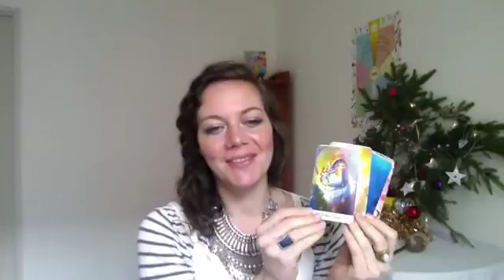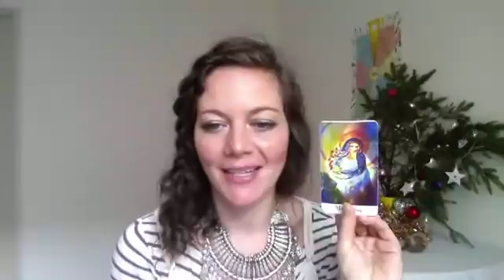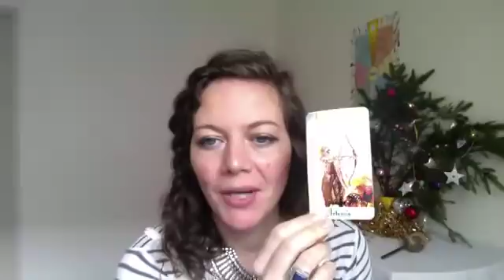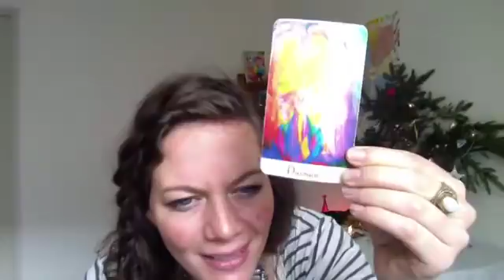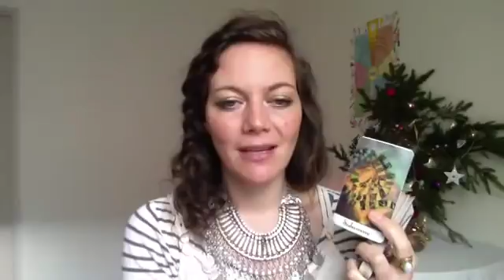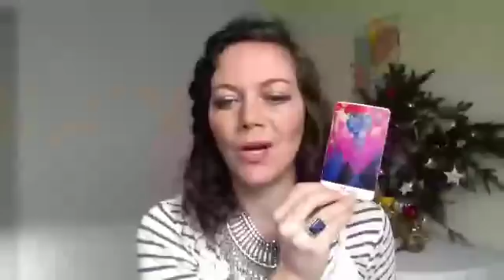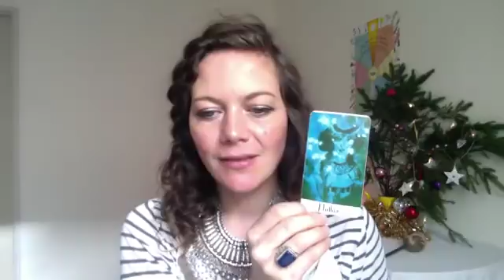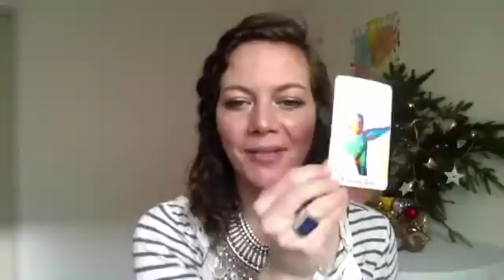ORACLE POUR LA NOUVELLE LUNE DU 18 DECEMBRE 2017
Replay du Live qui à eu lieu dans notre groupe de facebook. xoxo
DATES DE NOS LIVES :
Cercle de Déesse :Samedi 2 Décembre 2017 à 11h (Privé)

Mardi 12 Décembre 2017 à 9h30 (Publique) :Cercle de Guérison avec Archange Raphaël et Michaël, Isis et biensur les Fées etc...

Jeudi 21 décembre 2017 à 17h (Publique):Manifestation pour 2018 avec Archange Metatron

Revenir sur la voie du Féminin Sacrée.

Et SURTOUT SURTOUT, si vous êtes une femme, venez vous joindre à notre groupe Facebook DIVINE INNER MAGIC TRIBU DE DEESSE